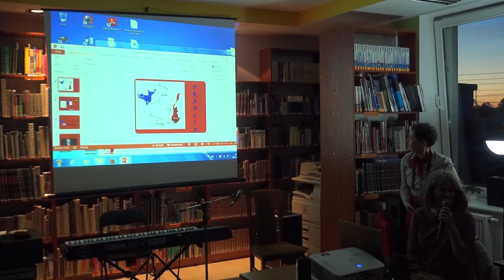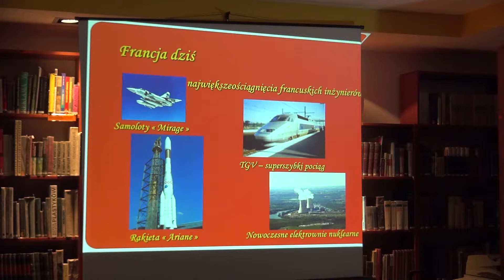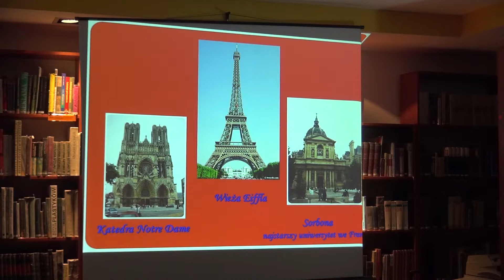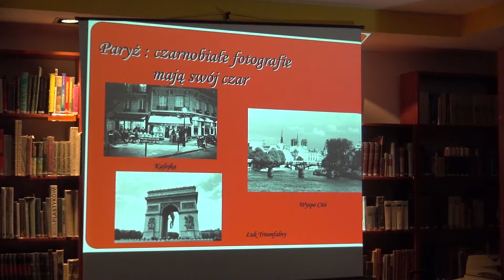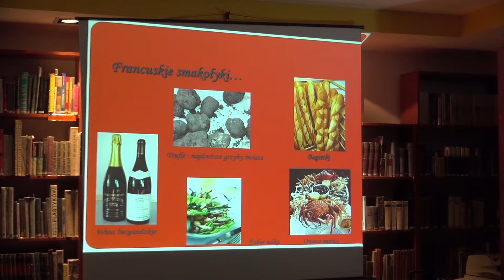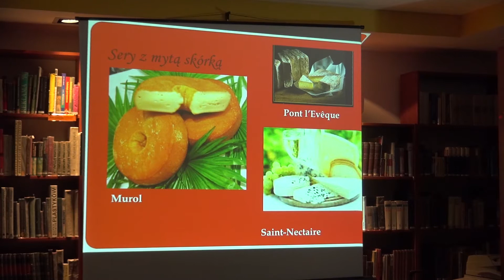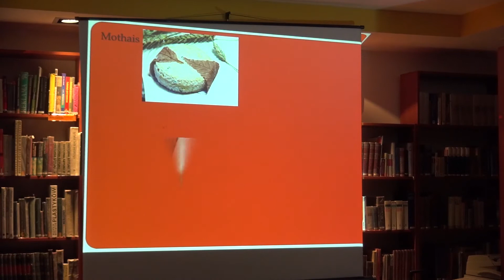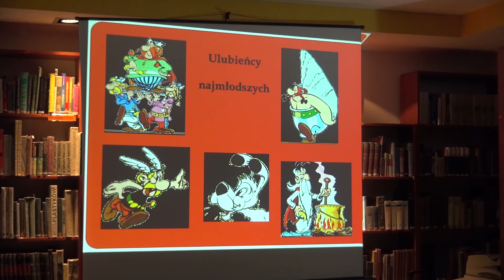II Radzyńskiej Nocy Bibliotek cz. 2